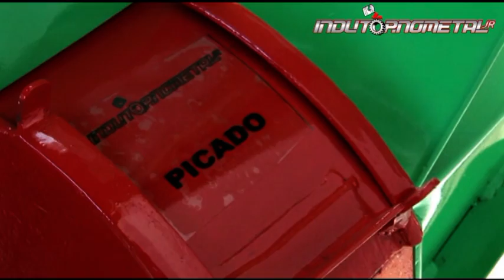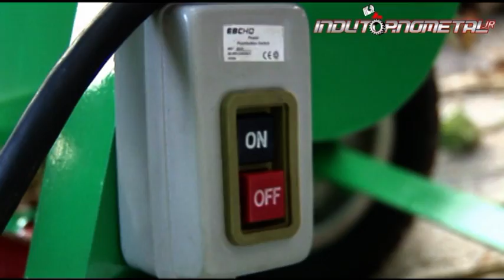MOLINOS TRAPICHES PICAPASTOS INDUTORNOMETALJR